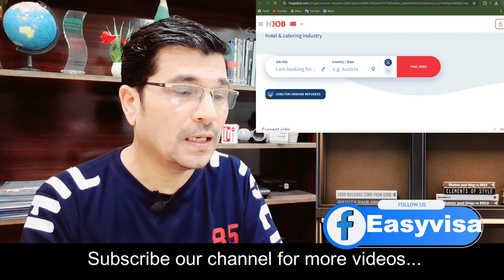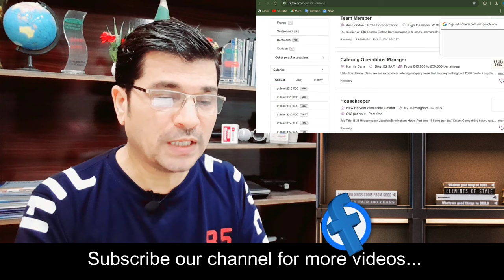Get Job in Hotel Industry in Canada - Germany - Europe 2024-25 Urdu I Easy Visa